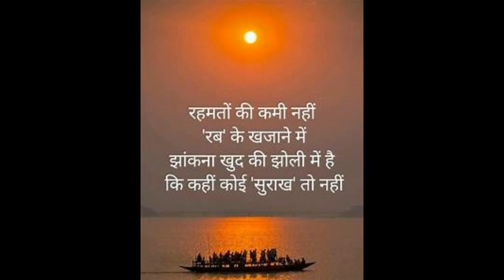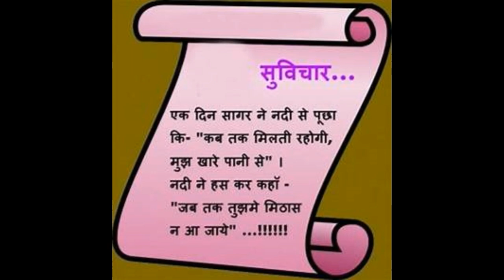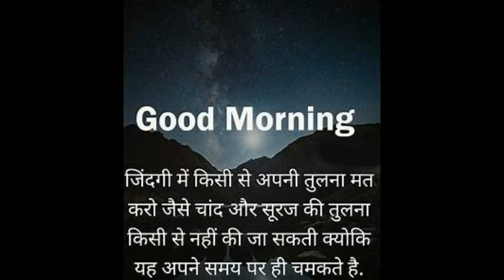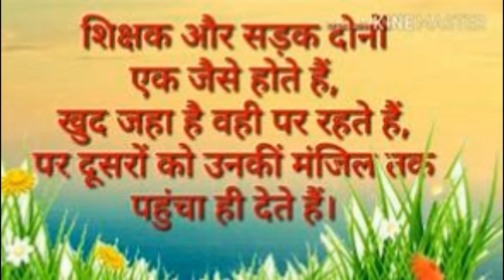Health also remains fit from peace of mind, peace in the heart, peace in soul & by forgiveness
शारीरिक और मानसिक स्वास्थ्य दोनों ही बहुत जरूरी हैं। Health also comes from peace of mind, peace in the heart, and peace in the soul. सकारात्मक मनोविज्ञान या समग्रवाद के दृष्टिकोण से, मानसिक स्वास्थ्य में जीवन का आनंद लेने और जीवन की गतिविधियों और मनोवैज्ञानिक लचीलापन प्राप्त करने के प्रयासों के बीच संतुलन बनाने के लिए एक व्यक्ति की क्षमता शामिल होती है। शारीरिक और मानसिक स्वास्थ्य दोनों ही बहुत जरूरी हैं। Most of the time, health comes from peace of mind, peace in the heart, and peace in the soul. पॉजिटिव सोचें शारीरिक रूप से सक्रिय रहें।-दूसरों की मदद करते रहें। By embracing forgiveness, you can also embrace peace, hope, gratitude and joy for better physical health.